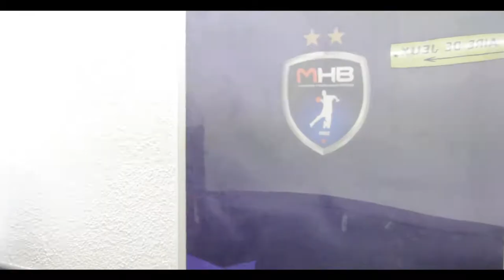S.19/20 USCHBtv - Épisode 9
Montpellier/Créteil, le film